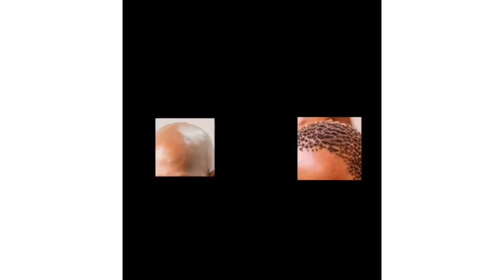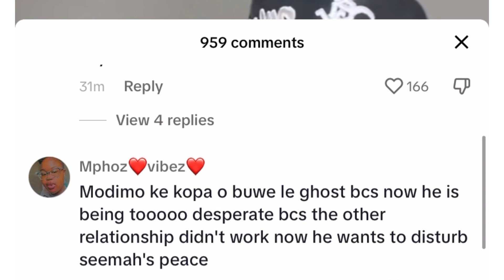Ghost Hlubi receives backlash after trying to make a move on Seemah after breaking up with Siya!